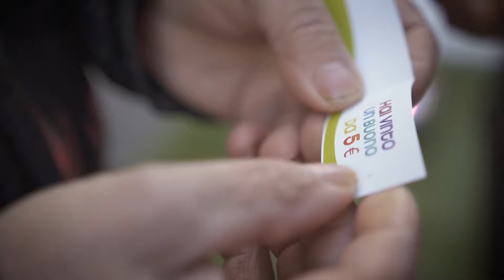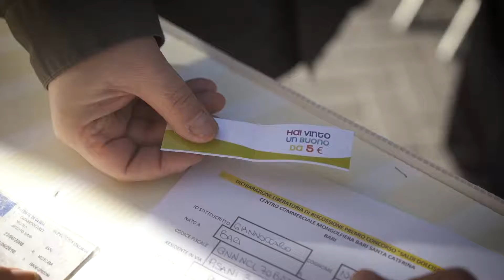Dolcissimi Saldi a Mongolfiera Santa Caterina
Una grande igloo nel cuore della città, tanti buoni shopping e caramelle per i più buoni. Per i saldi invernali, Mongolfiera Santa Caterina ha proposto una originale promo commeriale destinata a grandi e piccini.